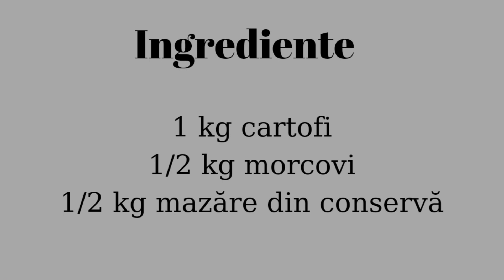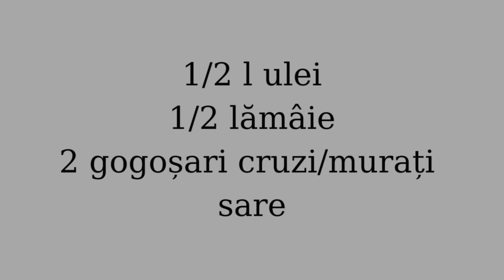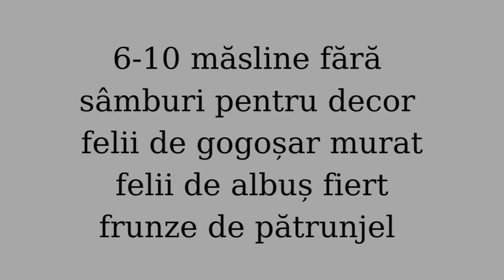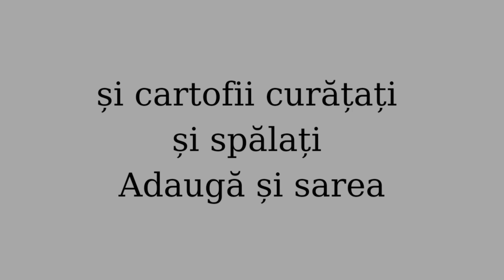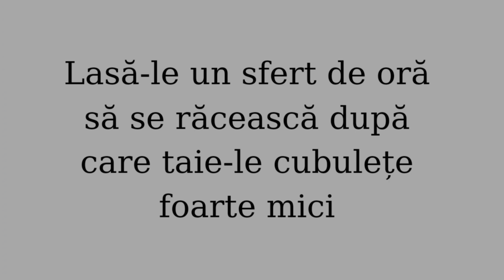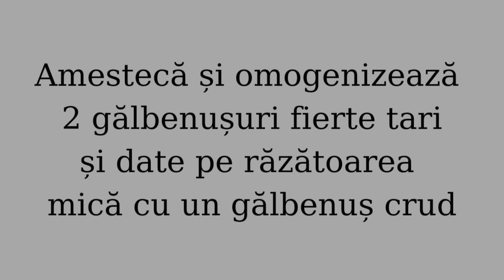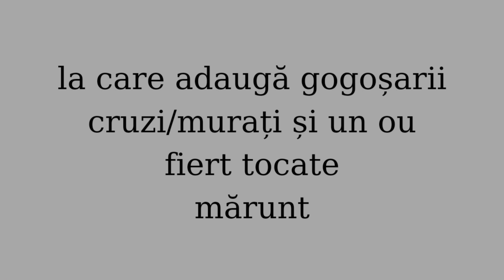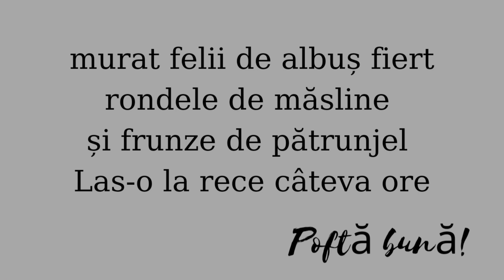Salată de boeuf - rețetă tradițională românească